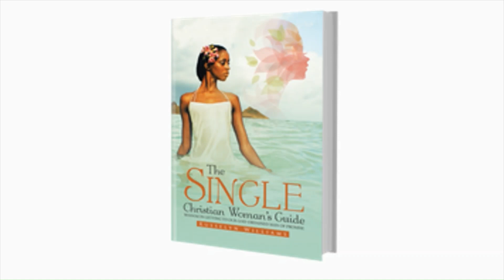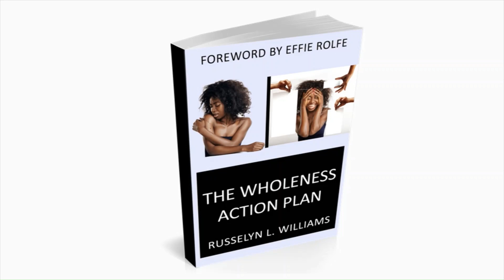Christian Couple Met on Plenty of Fish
Caught up with Christian Couple,  DJ & Lucretia of When Marriage & Purpose Collide. They shared how they met on Plenty of Fish and How God prepared them prior to marriage for one another.